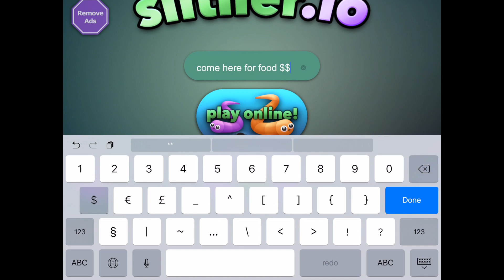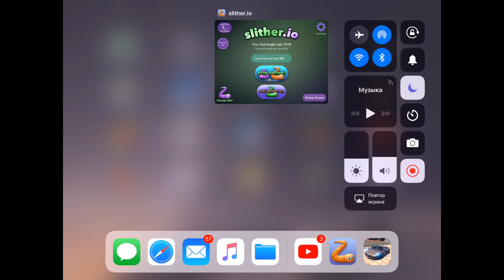slither.io can you get on that leaderboard? Part 1.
Me playing slither.io part 1.